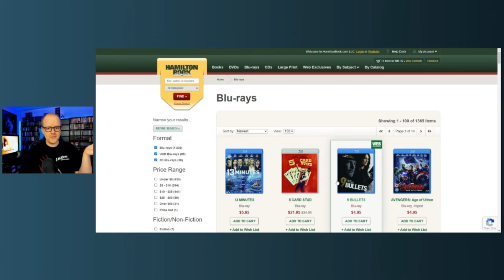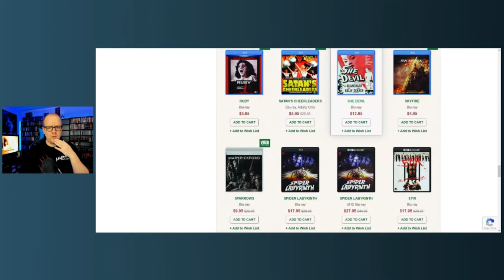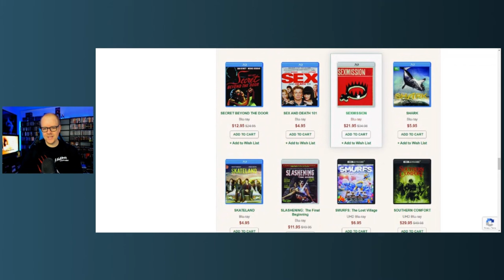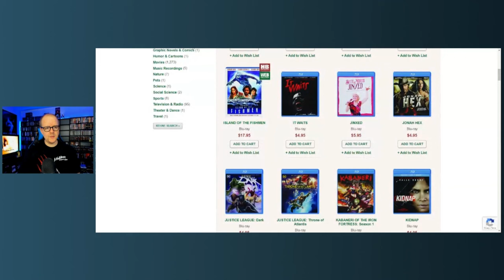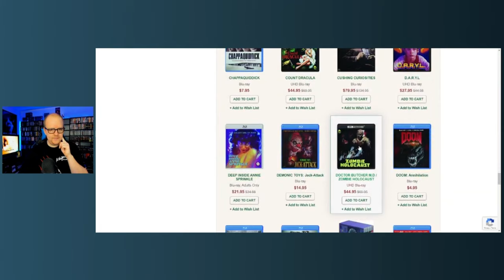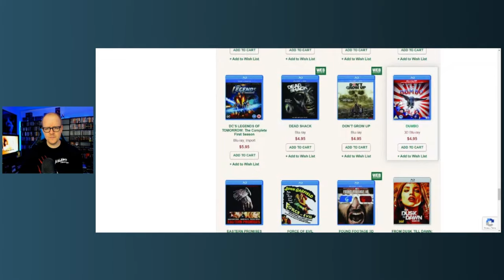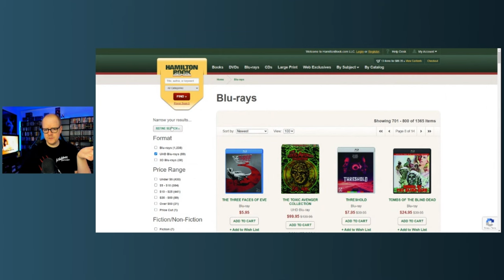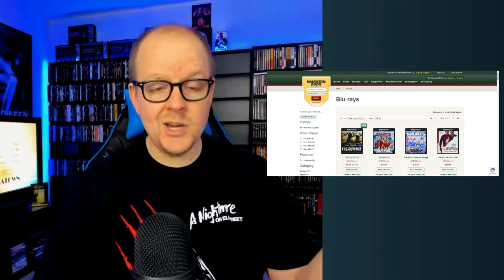Hamilton BOOK Spotlight! | A Great Place To Find AWESOME Physical Media DEALS!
Looking for a great place and way to help build up your physical media collection? Look no further than this full spotlight on Hamiltonbook.com
Send Mail To⬇️
Kenny Vetter